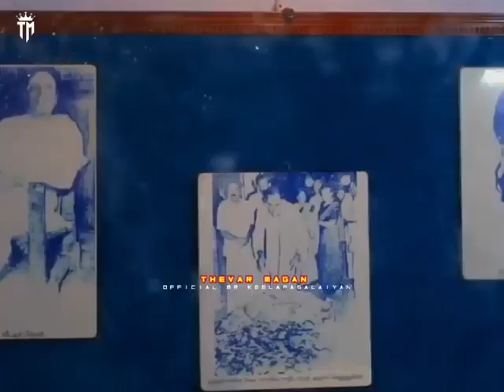பசும்பொன் முத்துராமலிங்கத் தேவர்🔰 mukkulathor thevar WhatsApp status, nethaji thevar gurupujai